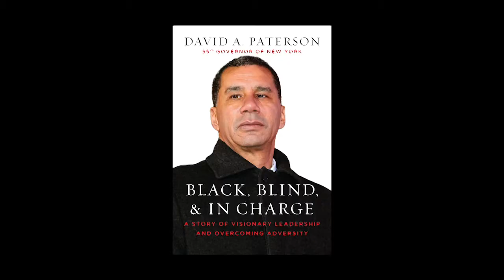The Life and Career of Governor David A. Paterson | Bob Herbert's Op-Ed.TV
Bob Herbert talks with former Governor of New York, David A. Paterson, about his moving and very funny memoir, “Black, Blind, & In Charge: A Story of Visionary Leadership and Overcoming Adversity."

(Taped: 01/19/2021)

OPED08009